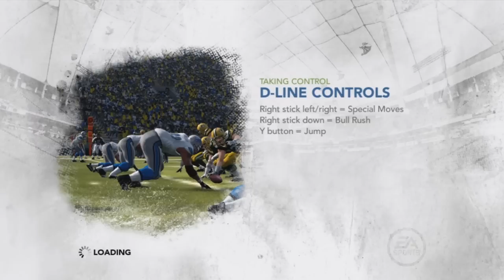Madden Monday's Episode 3 | Bills vs Vikings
2 day's late, I'm sorry :(